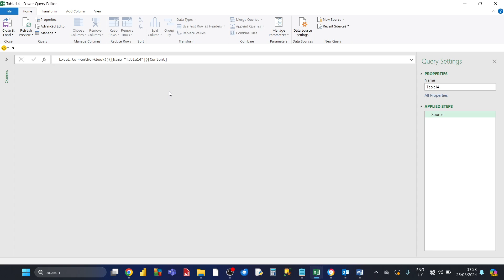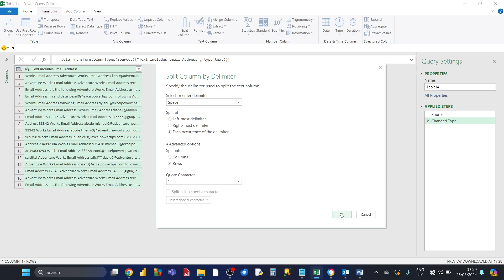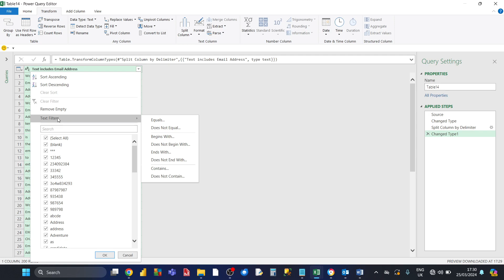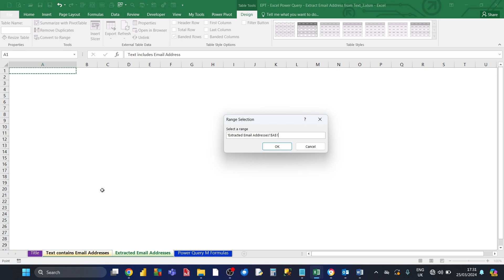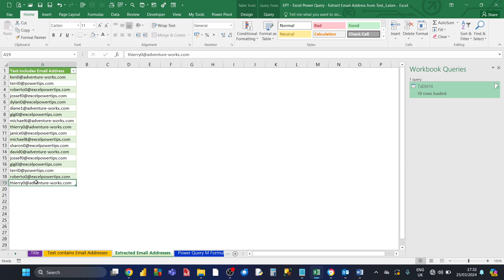Excel Power Query - Fast extract Email Addresses from long string lists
Hey Excellers!

Another ExcelPowerTip showing you how to easily and dynamically with just a few clicks use Excel's Power Query to fast extract the email addresses of a list of long strings.

As the steps are stored in the Power Query so that every time a new long string with the email address appears in the source dataset, refreshing the Power Query also extracts the email address for new rows and outputs it into its own sheet.

Hope you find this power tip useful and keep Excelling!